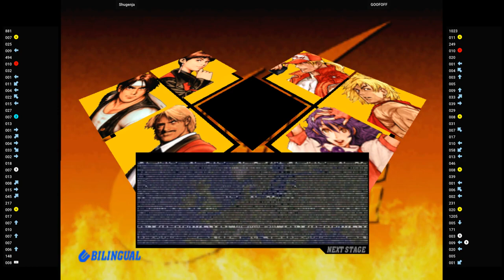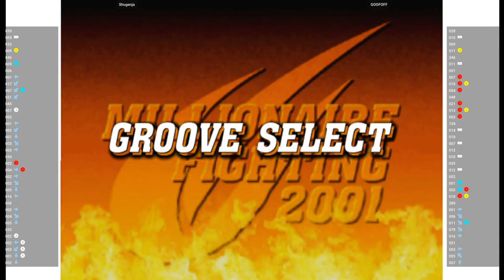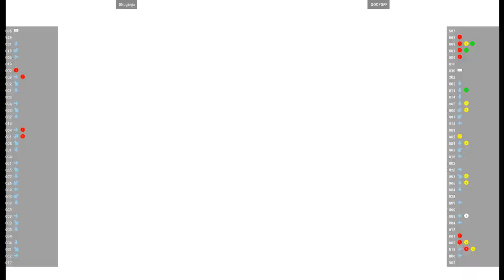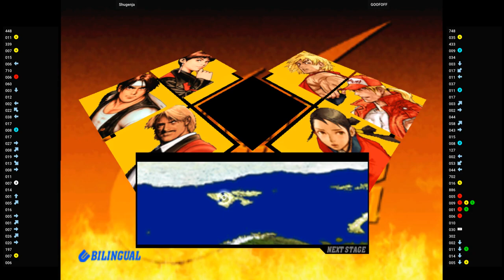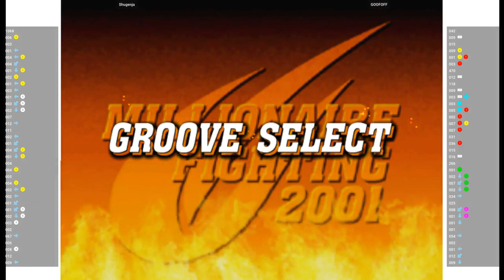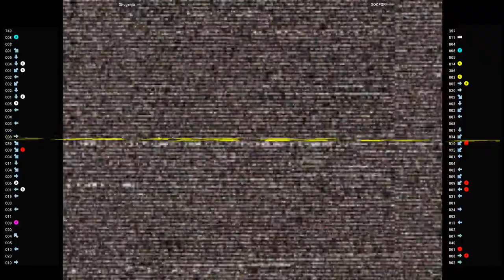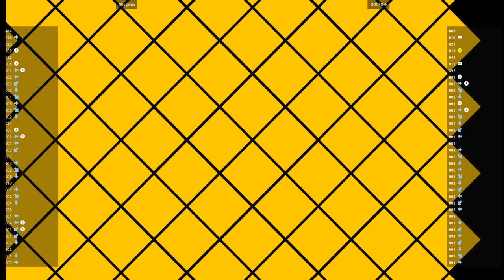CVS2 🕹 Shugenja VS GOOFOFF